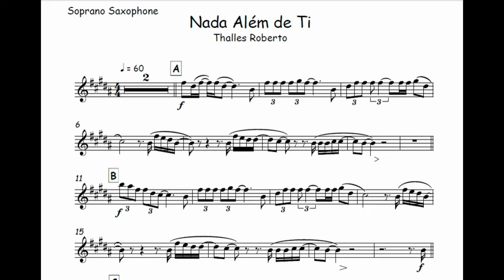Nada Além de Ti · Thalles Roberto🎺Partitura, Trompete, Trombone, Violino, Viola, Cello, Trompa🎼